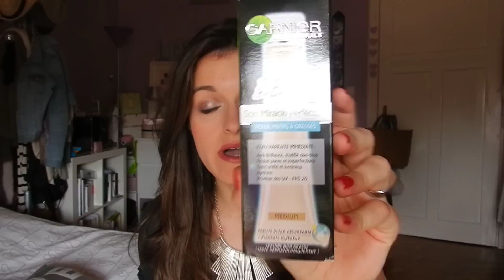♡ Haul #7 - Promotions : Leclerc (la semaine de la beauté) + Vernis KIKO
♡ DEROULE LA BARRE POUR EN SAVOIR PLUS ! ♡

Voici la deuxième partie de mes achats à Leclerc lors de la semaine de la beauté + les vernis KIKO que j'ai acheté en promotions également ! Des bisous ♡

Ce code vous donne une réduction de 5$ pour une commande inférieure à 40$ et 10$ de réduction pour une commande supérieure à 40$ !